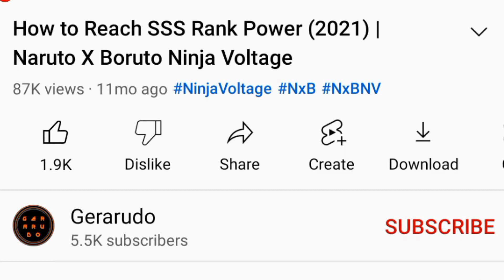Boruto Karma (With Teleport) SOLO Attack Mission | Naruto X Boruto Ninja Voltage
Boruto (Karma) SOLO Attack Mission (with Teleport).

1. (Old Kit) Lightning Style: Lightning Arrow (LB+1)
2. (ReKit) Lightning Boruto: Karma (Lvl 8)
3. (ReKit) Boruto Disturbance (LB+2)
4. (ReKit EX Ultimate) Rasengan: Unison (Lvl 3)